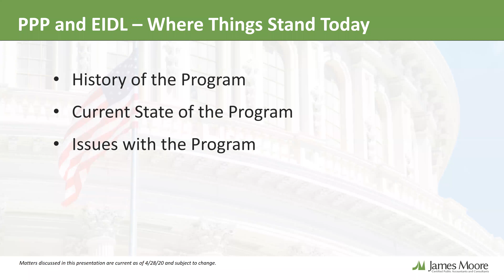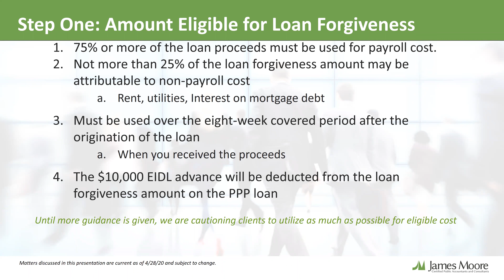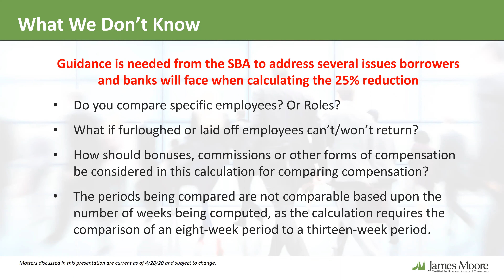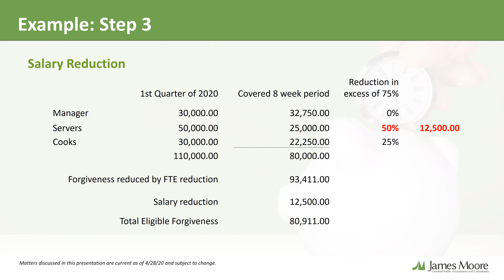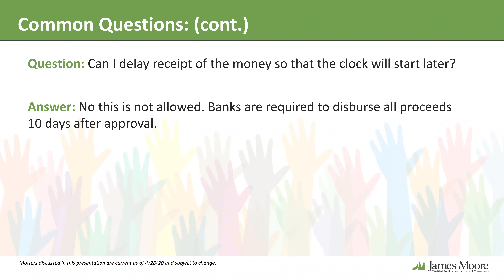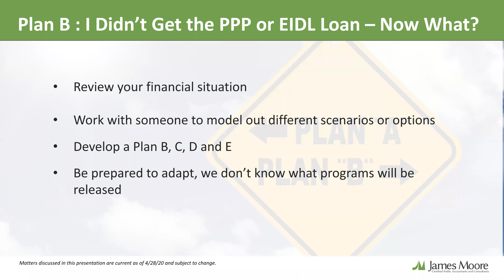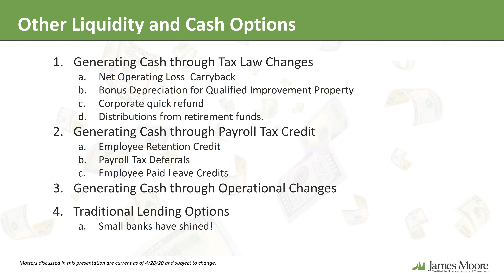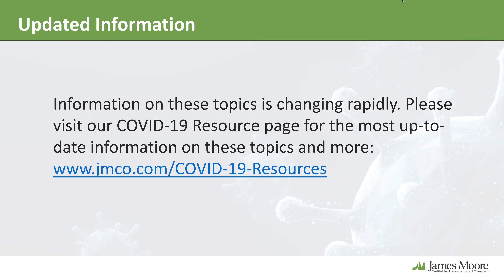PPP and EIDL: Current State, Loan Forgiveness and What to Do for “Plan B”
Working through a national emergency is never easy; for smaller businesses, in particular, it can be downright scary. While initiatives like the Paycheck Protection Program (PPP) and Economic Injury Disaster Loans (EIDL) can help, there’s more to it than meets the eye.

How can you get loan forgiveness for these funds? And what happens if you can’t get a loan at all? These areas along with details regarding the current state of PPP and EID loans and your options will be covered. In addition to eligibility and available amounts, information on maximizing PPP loan forgiveness will also be presented.

Discussing your Plan B and the cash-generating strategies you can use if you aren’t able to get one of these loans will close out the presentation.